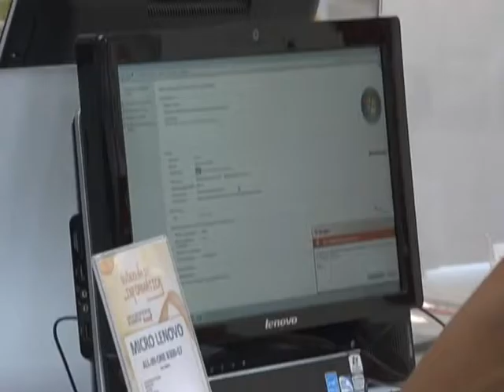Medidas vão reduzir impostos nos setores de energia eólica, informática e construção civil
NBR NOTÍCIAS - 08.10.14: O Ministério da Fazenda anunciou, nesta quarta-feira (8), que o setor de informática ficará isento do imposto PIS/Cofins por mais quatro anos. Com a medida, o governo estima uma renúncia de R$ 8 bilhões no próximo ano. As peças usadas na fabricação de geradores de energia eólica também ficam isentas do imposto. As medidas anunciadas incluem ainda a desoneração para obras de infraestrutura.